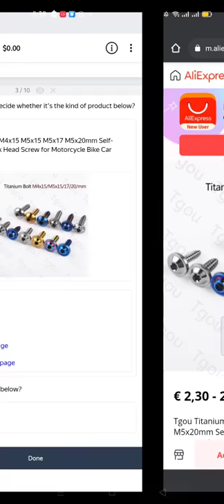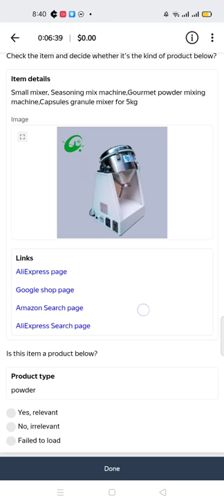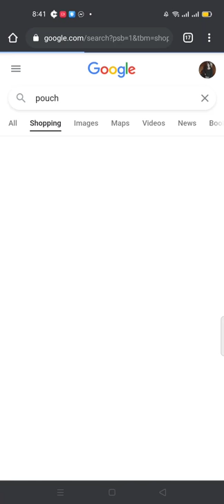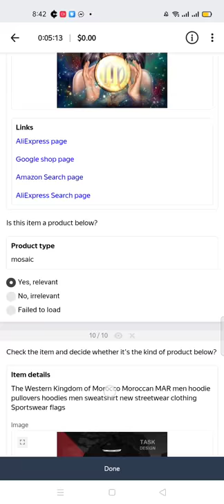Query: Product tagging Exam Task